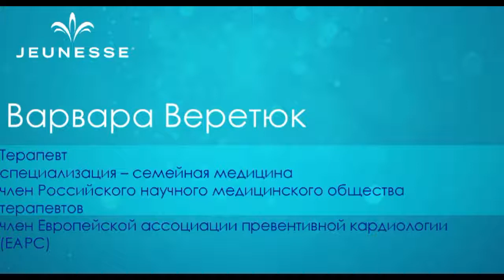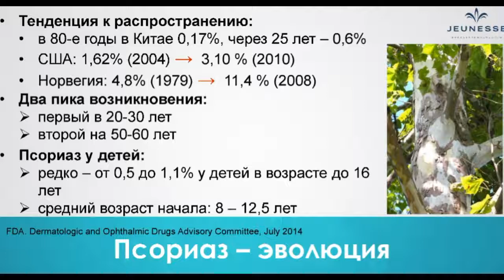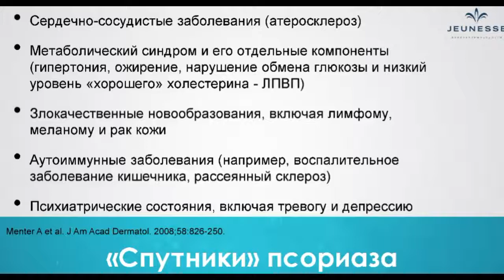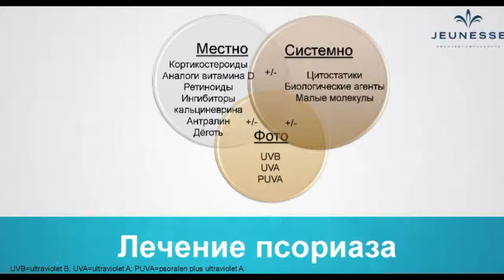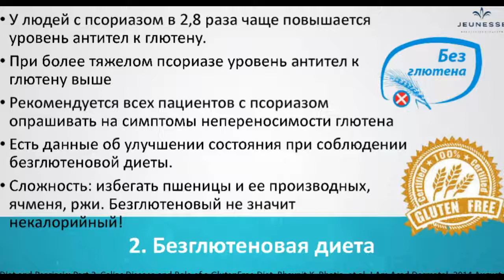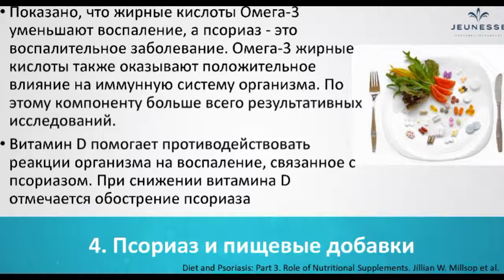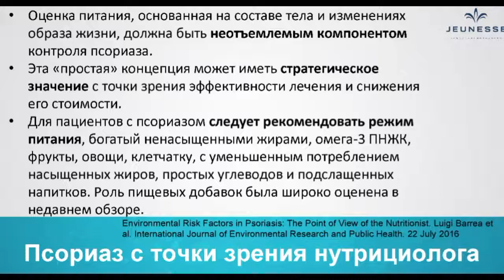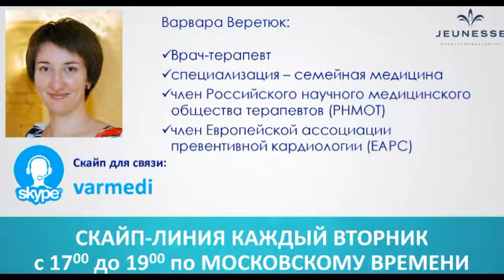Продукты Jeunesse Global при псориазе Варвара Веретюк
Продукты Jeunesse Global при псориазе. Беседу ведет наш доктор компании  Варвара Веретюк. Просмотрите и поделитесь с людьми, которые ищут информацию и решение давно мучающих их проблем.

Сергей Столбов. Успешный интернет предприниматель. Эксперт в области MLM и сетевого маркетинга. Признанный мотивационный спикер в своей команде. Построил организацию в 35-ти странах мира в количестве более 20 тысяч человек.
Воспитал множество лидеров. Вдохновил сотни людей на достижение своих целей.
Строю бизнес в яркой международной компании.  Помогаю людям открыть для себя новые возможности.
Мои контакты:
✔ Skype: robingood65